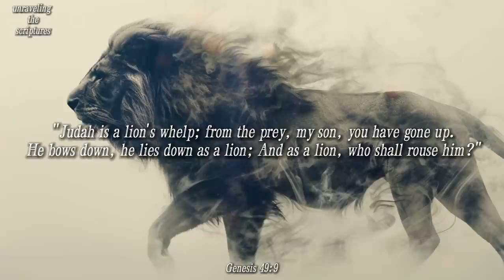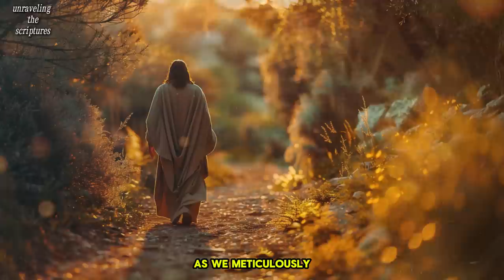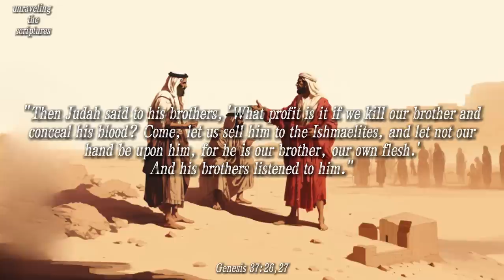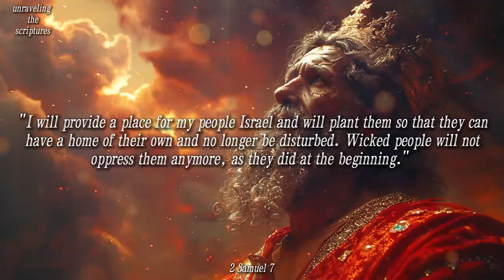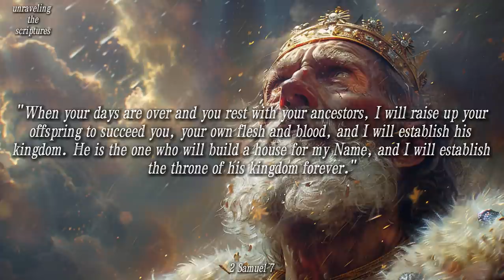WHY DID JESUS DESCEND FROM THE TRIBE OF JUDAH AND NOT FROM ANOTHER SON OF JACOB.